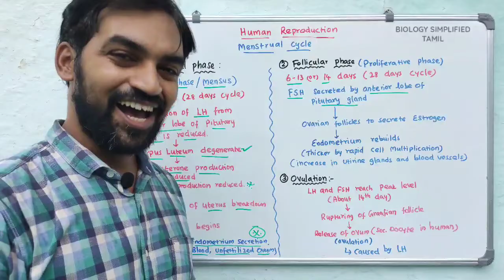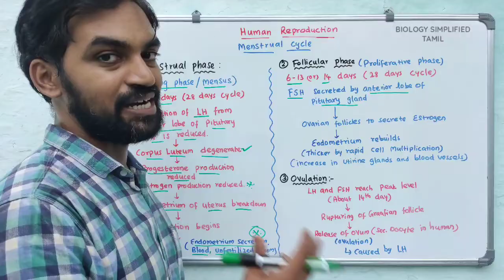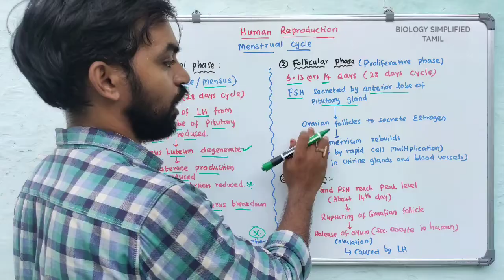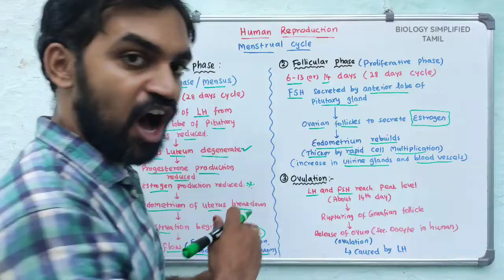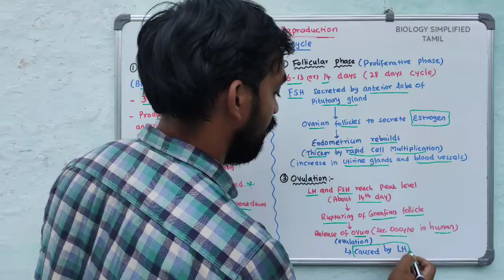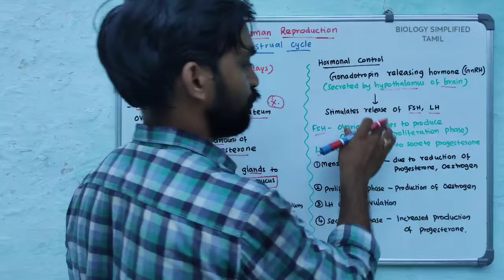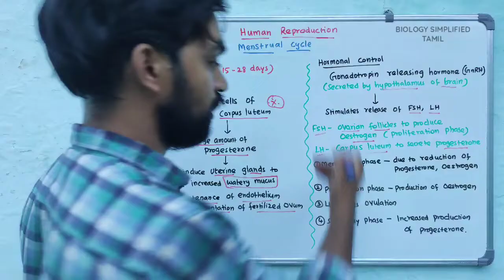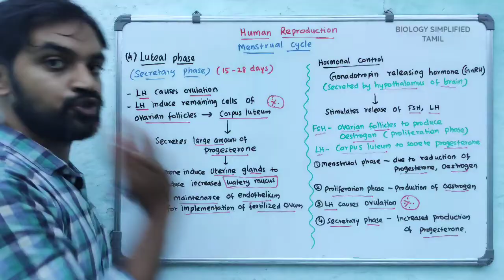Human Reproduction | Menstrual Cycle